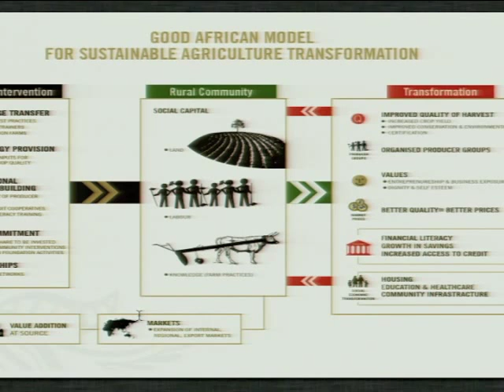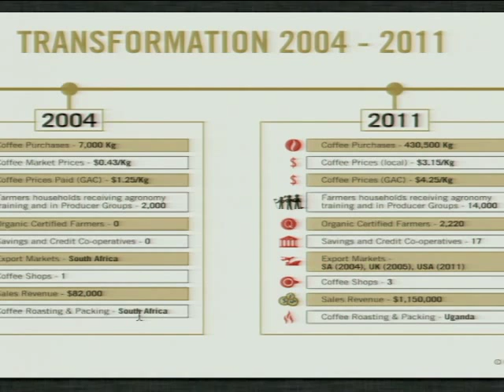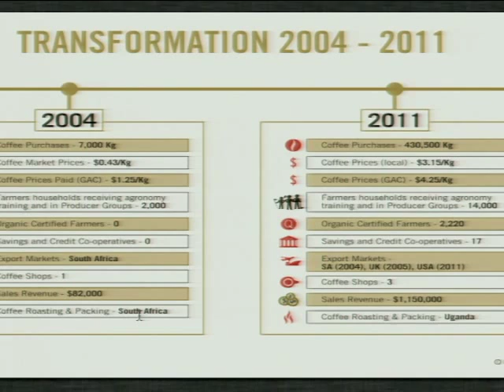Debates in Development - Andrew Rugasira - Finding Answers in the Global Market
Keynote presentation by Andrew Rugasira at the 2012 NYU Development Research Institute Annual Conference "Debates in Development: The Search For Answers" on March 22, 2012.